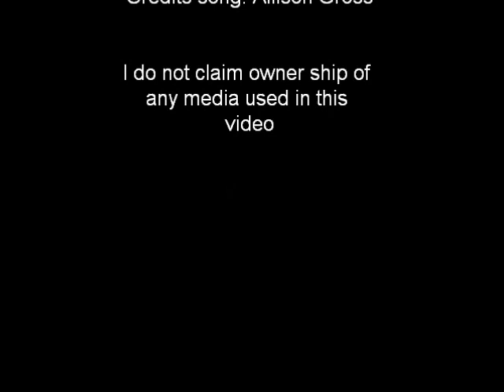Daemon, the Robber Baron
Part 2 of To the Bottom of the Screen                                                            STORY:In an effort to expand his revolution, Lucemon has left for the lesser known worlds, leaving the tyrranical Robber Baron, Daemon, in his stead. Mercurymon uses song to stir the people to rebel against Daemon and claim their freedom, but they'll have to get through his wicked enforcers, the Dark Side Patrol.